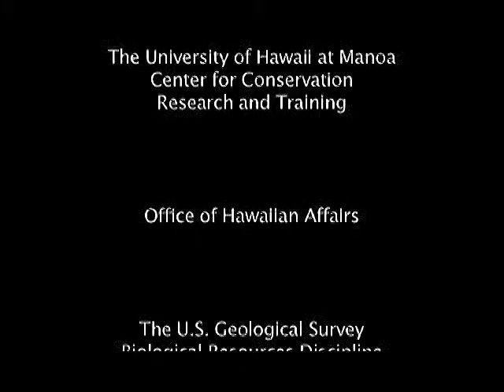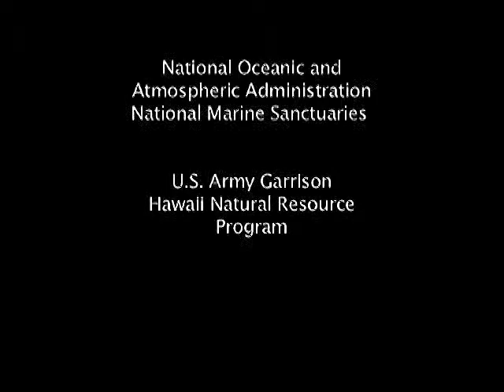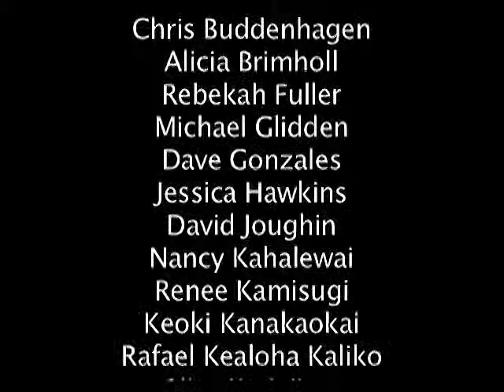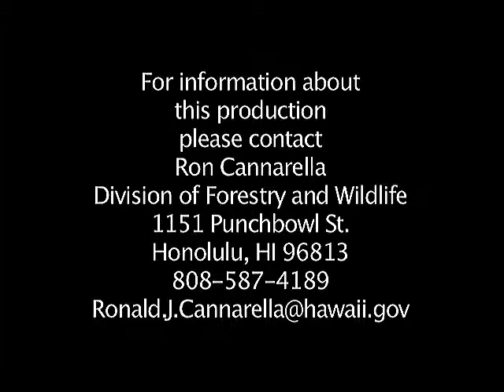Governor Linda Lingle of Hawaii; Opening of the 15th Hawai`i Conservation Conf.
A presentation at the 2007 Hawai`i Conservation Conference by Governor Linda Lingle of Hawai`i. In her speech, she outlines her administration's policies on energy and the environment, and announces her selection of Laura Thielen as Chair of the Board of Land and Natural Resources.

Hawaii Conservation Alliance
Executive Producer: Ronald Cannarella